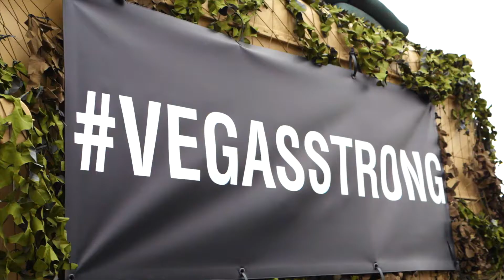Battlefield Vegas - S. Range